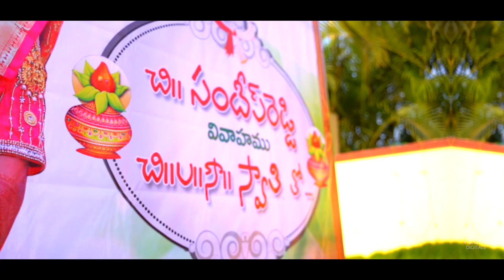Sandeep Reddy + Swathi Wedding Teaser